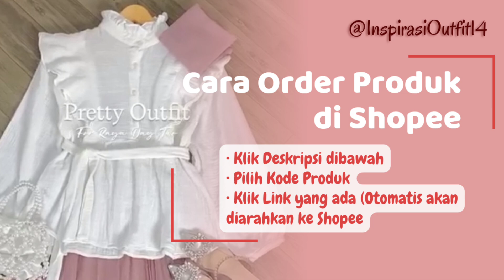EPS 173👉🏻CARA ORDER PRODUK DISHOPEE | OUTFIT REMAJA MASA KINI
EPS 173. CARA ORDER PRODUK DI TOKO SHOPEE

KODE. STYLE 1💞

KODE. STYLE 2💞
Look 1❤️

KODE. STYLE 3💞

KODE. STYLE 4💞

KODE. STYLE 5💞

Credit by :
❤️Definugg
❤️Flirytniad
❤️Erlinasrim
❤️Rismamuny
❤️Tikahhasna (155cm/43kg)
❤️Listyseptia (160cm/ 49kg)
❤️Isna Nurha (161cm/ 52kg)
❤️Nadiraya (155cm/45kg)
❤️Inikiranaaa (155cm /48kg)
❤️Aulianaz (162cm /51kg)